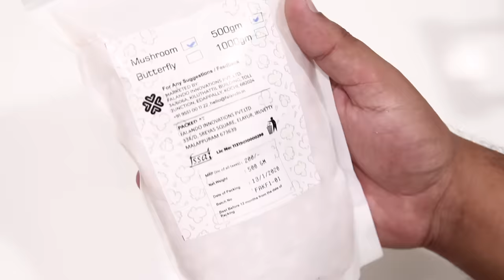Theater Jaisi Caramel Popcorn Recipe at home - कैरेमल पॉपकॉर्न - cookingshooking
Dosto aaj chalie Movie Theater jaisi Caramel Popcorn Recipe banate hain..

Mushroom Popcorn

Ingredients:
Popcorn - 1/2 cup
Cheeni - 1 cup

Kitchen Products
Measuring Cup & Spoon Set
Chopper for Fine Cutting
Mixer Grinder
Power Blender for Smoothie, Shakes
Hand Blender+Mixer+Chopper
Gas Sandwich Griller
Good NonStick Pan (steel spoon safe)
Kitchen Weight Scale
Instant Yeast (keep in freezer)
Oven For Baking (28liter Good for 3-4 people)